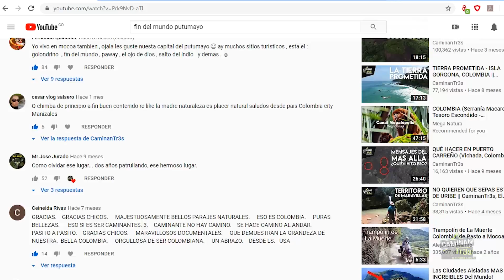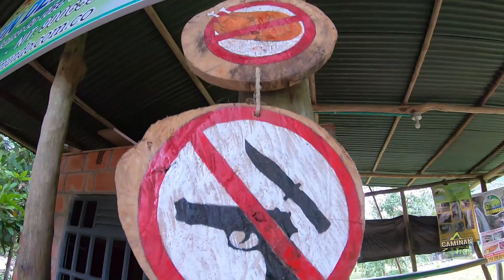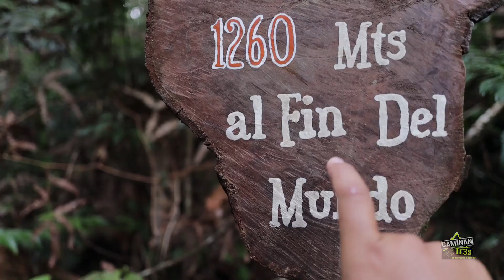BAJAMOS LA CASCADA DEL FIN DEL MUNDO, Mocoa, Putumayo || CaminanTr3s, El tercero eres tú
Regresamos a Mocoa para ir hasta el Fin del Mundo y esta vez la experiencia fue genial, juzguen ustedes.